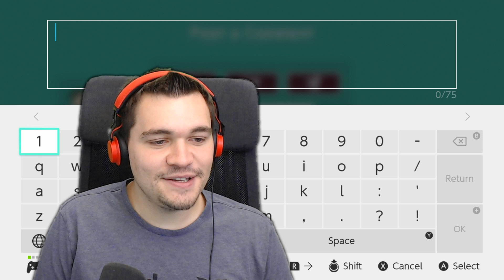This level HAS NO CHOCOLATE MILK!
I was lied to, and I cried too!
• Creator name :  Morisot
• Play this Level! :  6GP-D6G-CDF

Send your epic levels!